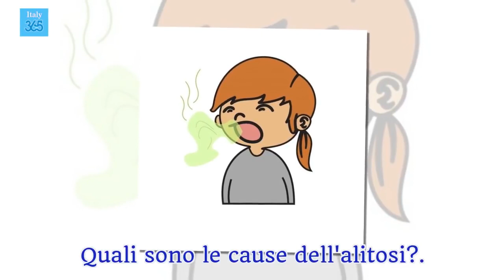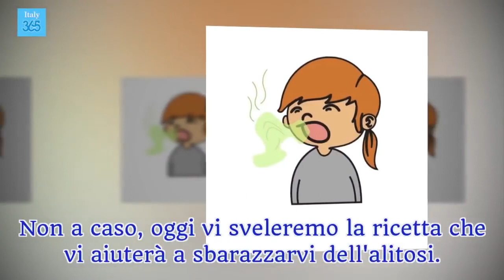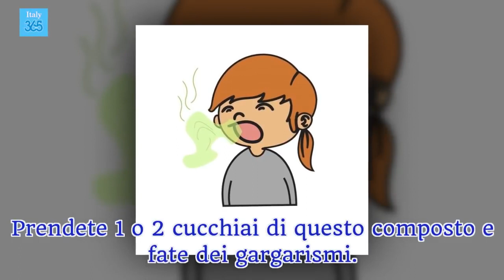Se soffri di alitosi, prendi questo e in 2 minuti l’alito cattivo sparirà Italy 365